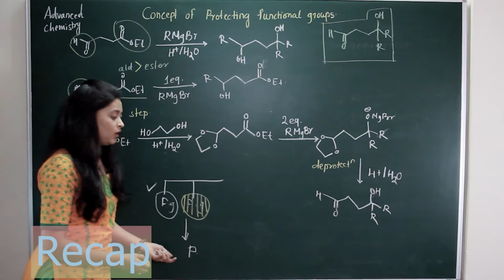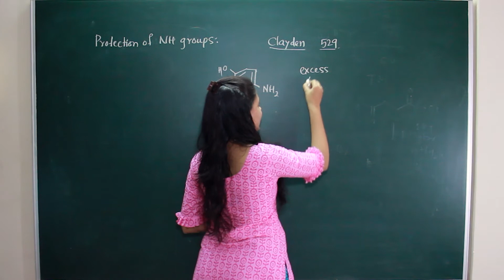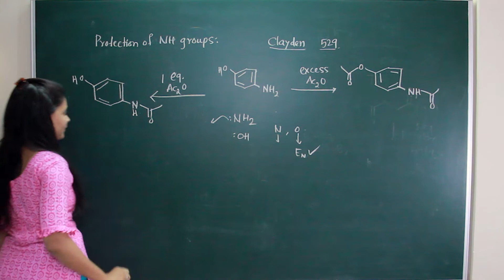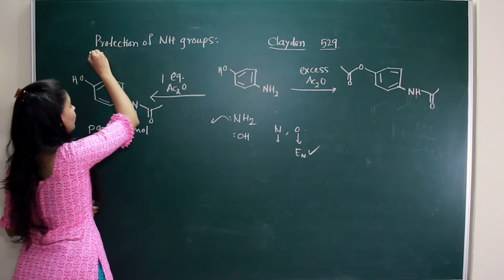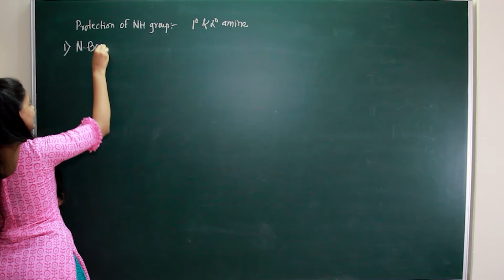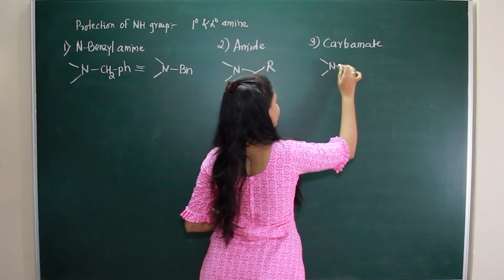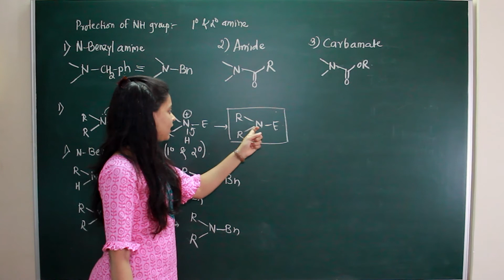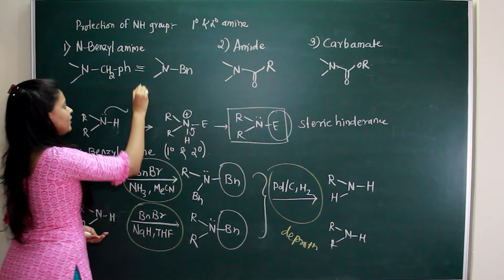N-benzylamine as a protecting group |Part1| Protection of Amines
This video explains about how to protect a amine group present in a given molecule while performing a Organic Synthesis.
There types of reagents are used to protect the amines
1. N-benzylamines
2. Amides
3. Carbamates